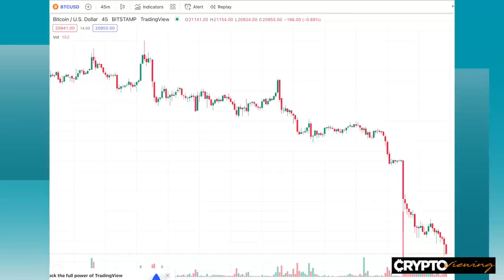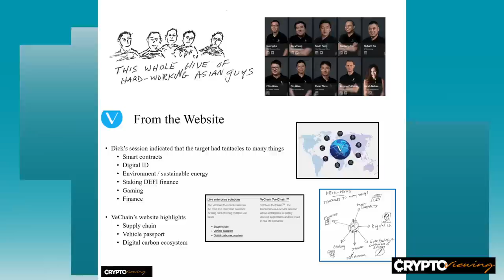Things Are Unraveling: BTC DIPS TO $12,000??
And some thoughts about VeChain.